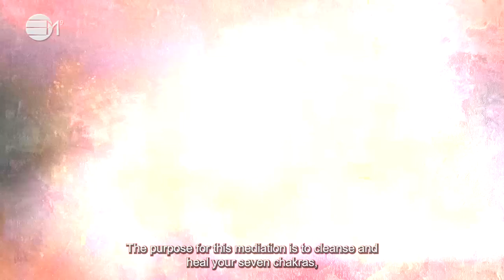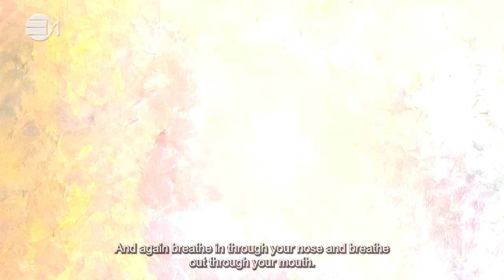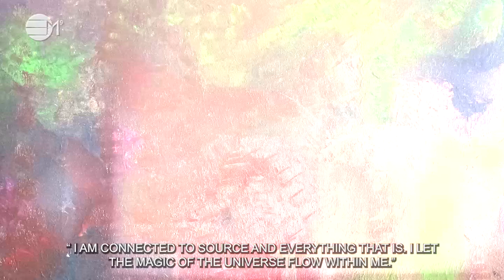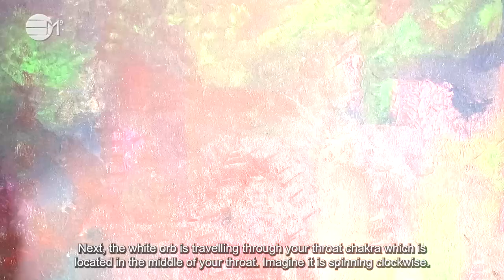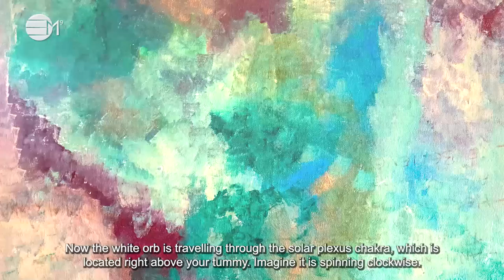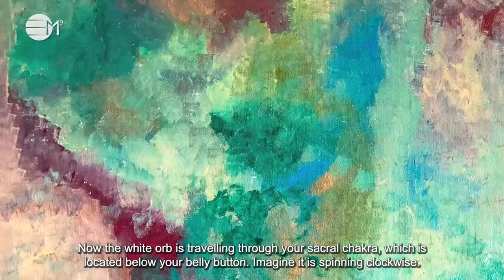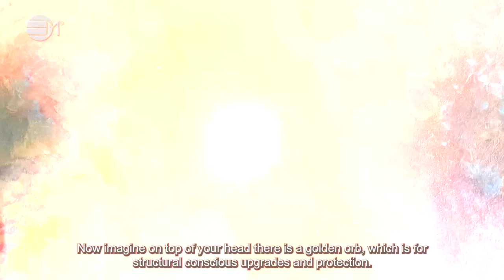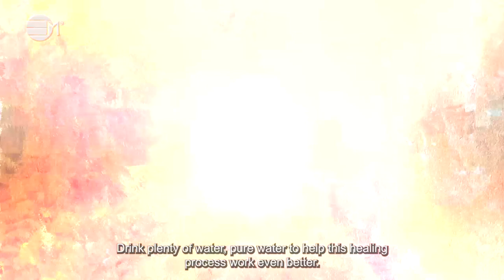Cleansing and Healing your chakras | 432 hz | IN YOUR ELEMENT TV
The purpose of this meditation is to cleanse and heal your seven chakras, so you can bring your body and mind into a state of harmony and balance.

2️⃣0️⃣2️⃣4️⃣ The Year Of Prospects